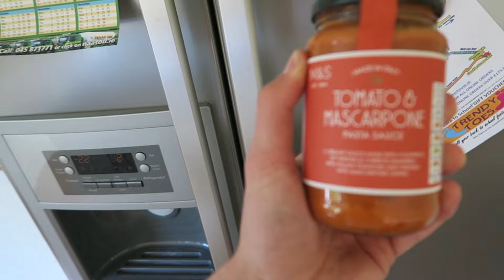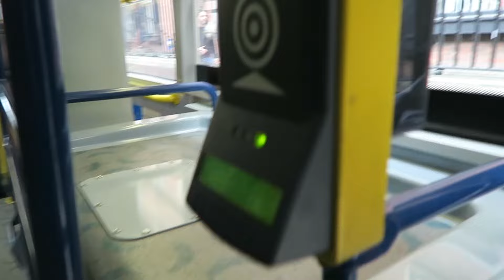Full Day of Bulking || New Camera and Arm Workout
Back on the bulk and showing you guys the type of food I eat everyday while bulking. Obviously I don't eat a burger and chips everyday, it would usually be a burrito instead.

Let me know if you enjoyed the video and if you want to see more of this style of video.